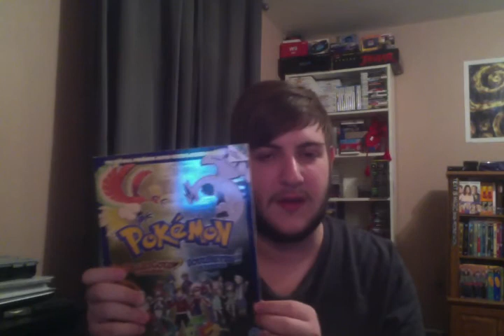Current & Last Gen Video Game Pickups #19: DS Games & More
More last gen pickups, nothing new really.